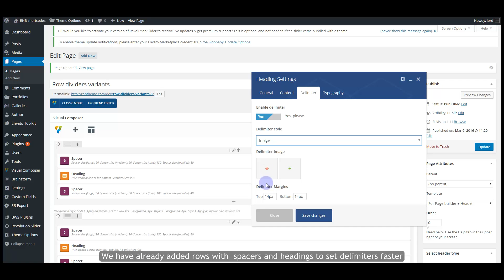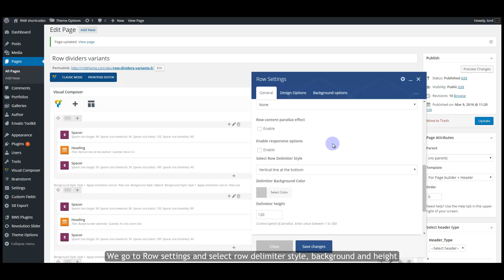Row Delimiter Styles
See how to us and create various row delimiters.